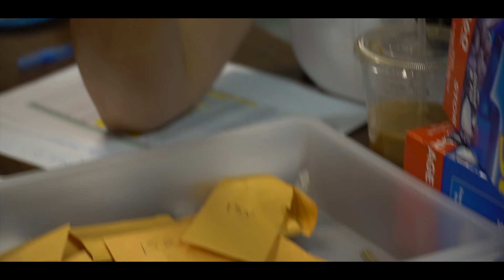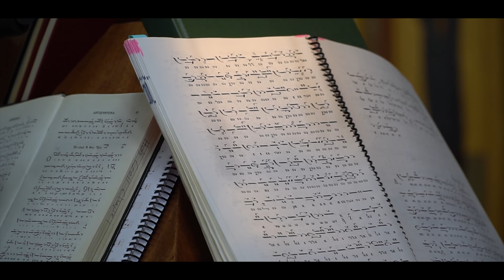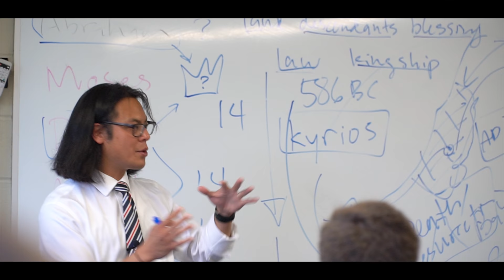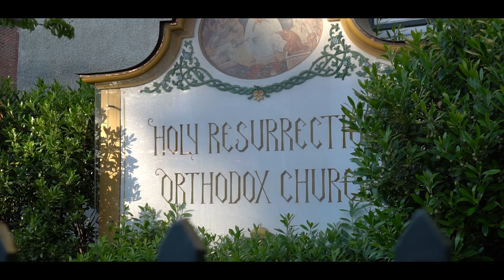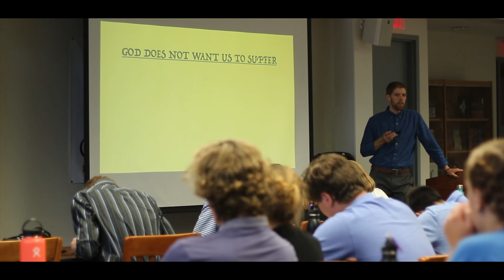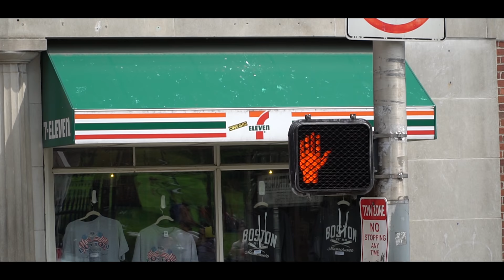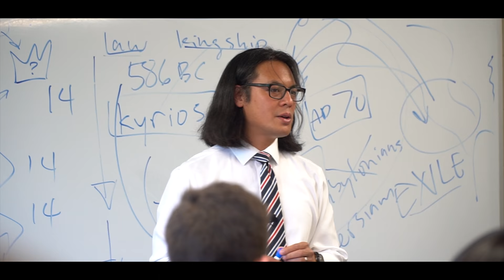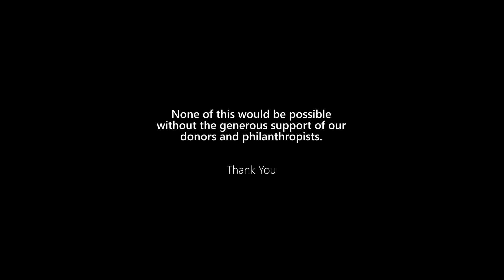CrossRoad: The Documentary | July 2017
This is the Official film for "CrossRoad: The Documentary | July 2017" for session 2! Filmed in Brookline, MA, this Documentary follows the Staff and Participants who come from all over the country to experience a ten-day academic summer institute that prepares high school juniors and seniors to make big life decisions. They get to connect with there Orthodox Christian theological and spiritual traditions, and to learn that "Life is not about a title, Life is about a Person."

OVM Director:
Ann Bezzerides

CrossRoad Director:
Dn. Mike Tishel

Associate Director:
Kyra Limberakis

Program Staff:
George Bryant
Irene Haji-Georgi
Elle Pappas
Nick Manuel

CrossRoad Intern:
Marina Dimas

Special Thanks to:
Hellenic College Holy Cross
CrossRoad faculty
Guest Speakers
Fr. Calivas
George Matook
Project Adventure inc.
Crossroad family & friends
Alumni supporters
Host parishes

None of this would be possible without the generous support of our donors and philanthropists.